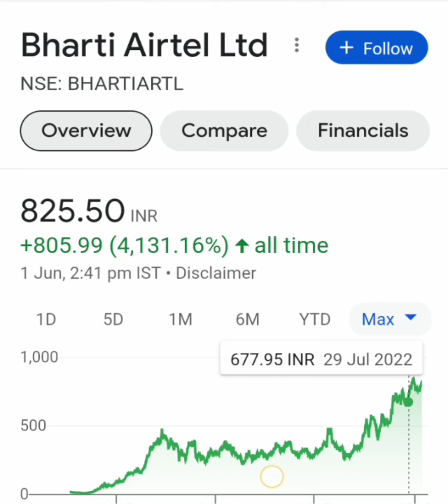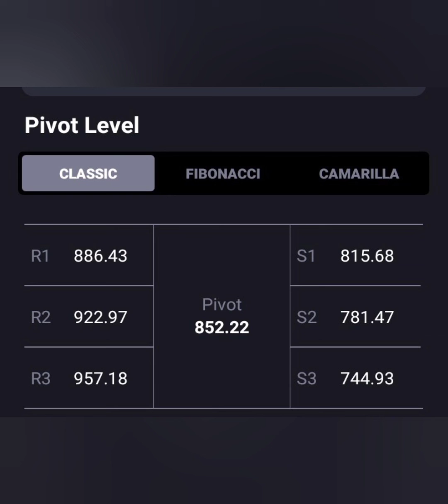Bharti Airtel Share💥आज लग गया 3% का LC💥आगे क्या करे📉BUY HOLD SELL📈